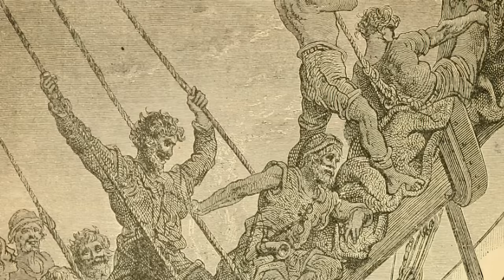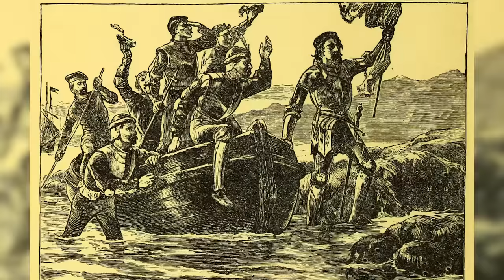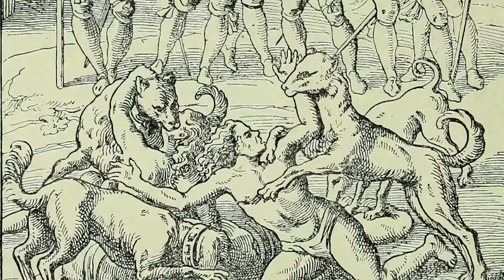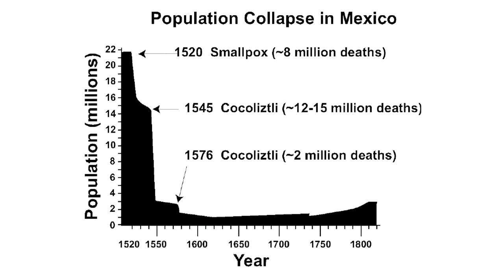Stabilokratija / Kako je Kolumbo otkrio Ameriku?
Како је изгледала Колумбова експедиција? Зашто је Колумбо реку Ориноко називао реком Ганг? Каква је била шпанска власт у САД?

Анализирају Предраг Рајић и проф. др Растислав Стојсављевић